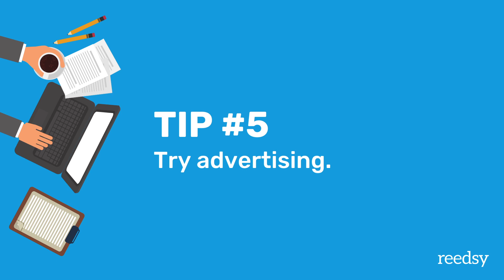Essential Book Marketing Tips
You've written your book...but that's only half the battle. Marketing is essential to your book's success, after all, someone can't buy your book or read it if they don't know it exists. Learning about marketing and trying new marketing strategies is an ongoing process, but here are a few essential tips to get started!

TIMESTAMPS
0:00 - Intro
0.49 - Market research
2:45 - Book design
4:18 - Build your web presence
5:43 - Learn the secrets of Amazon
6:52 - Advertising
7:37 - Growing your audience
8:33 - Scale up your efforts